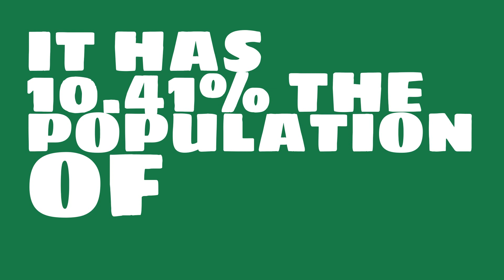How big of a city is Overland Park, KS?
What is the population of Overland Park, KS? How does the size of Overland Park, KS compare to other cities?